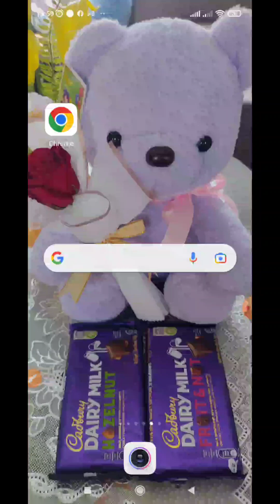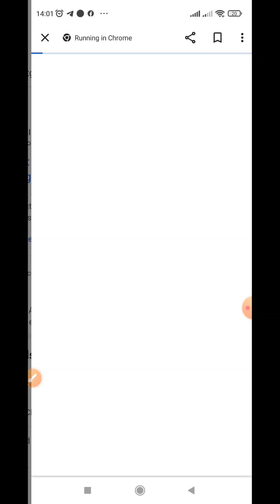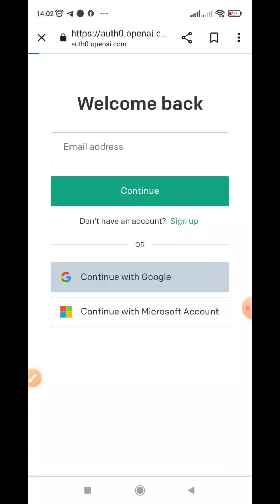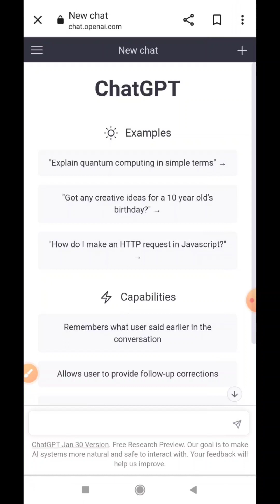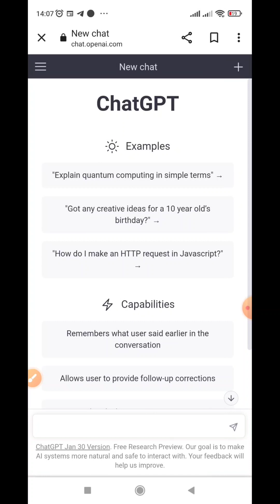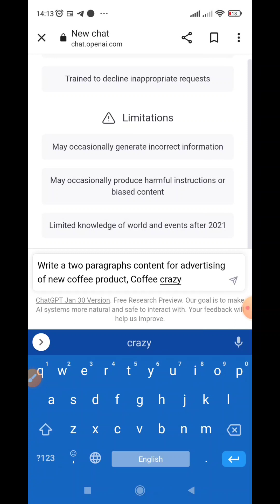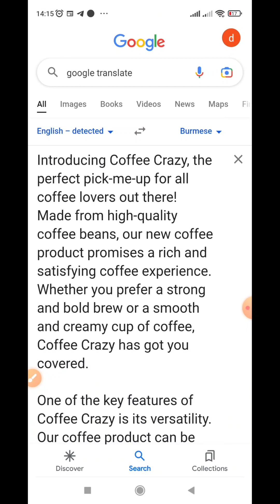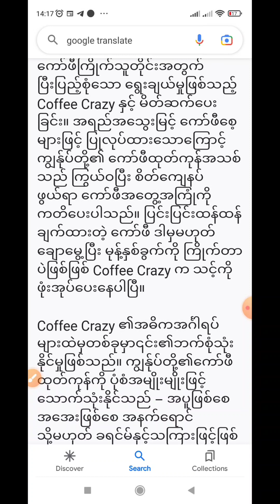ChatGPT ဖြင့် ကြေငြာ Content post တစ်ခုရေးခြင်း | AI ဖြင့် content ရေးနည်း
ChatGPT ဖြင့် AI ကိုသုံး၍ social media and contentတစ်ပုဒ်ဖန်တီးခြင်း